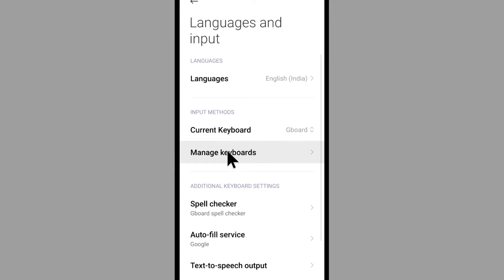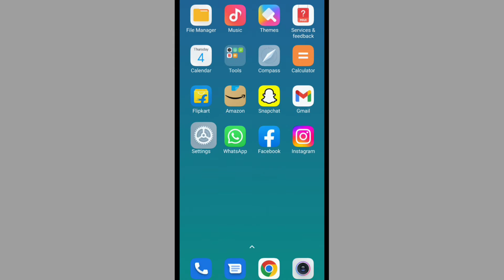Redmi Phone Me Hindi Typing Kaise Kare | Mi Me Hindi Typing Kaise Kare